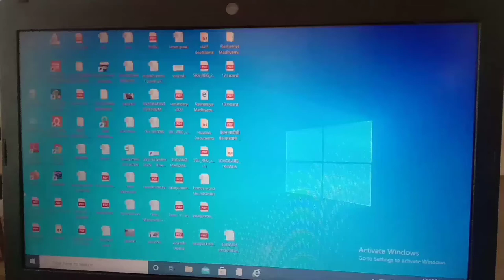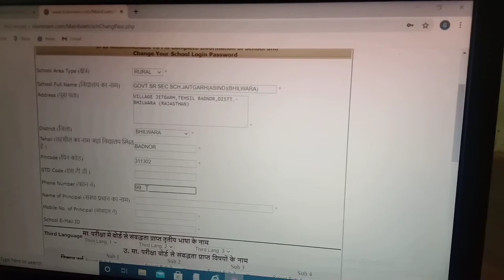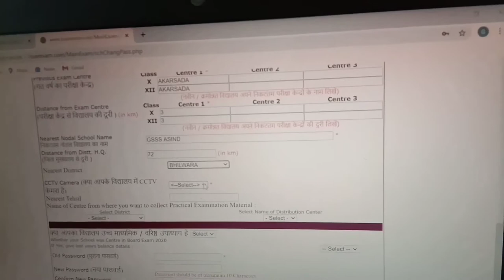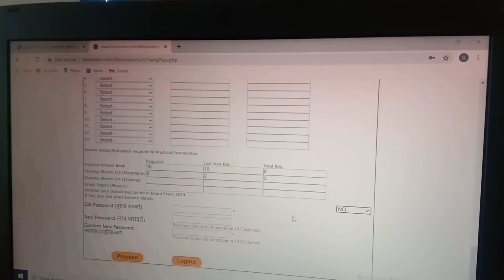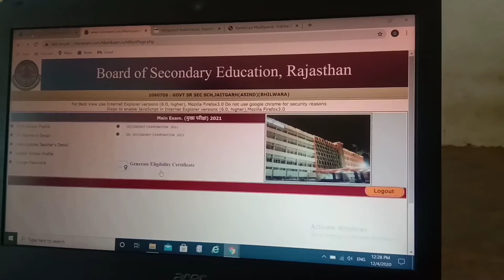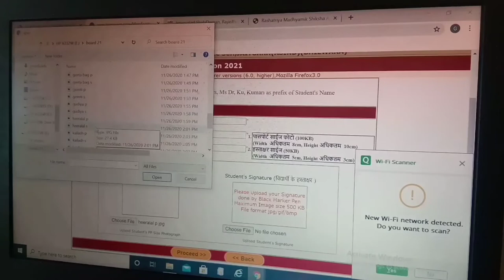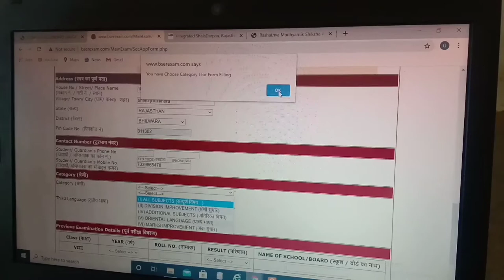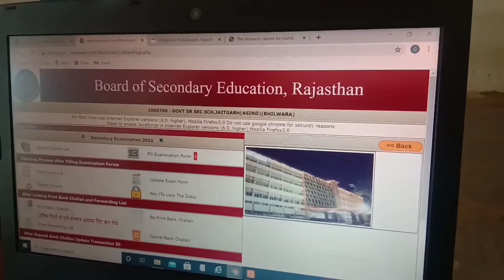Self Help/How To Fill RBSE 10th &12th Board Examination form 2021/BSER10th12th Board Form kaise bhre